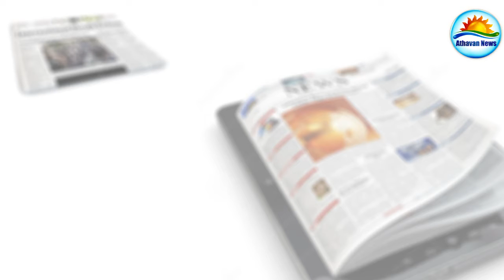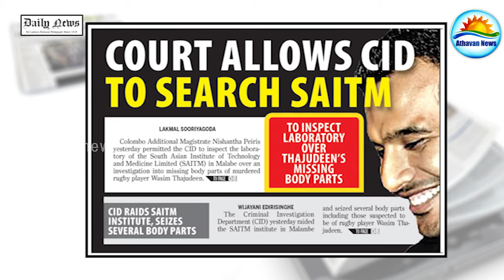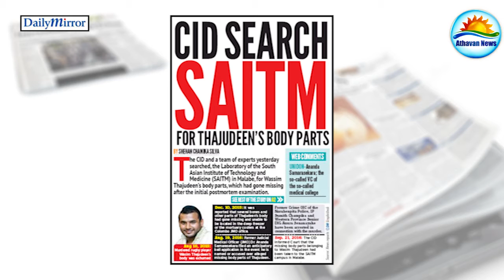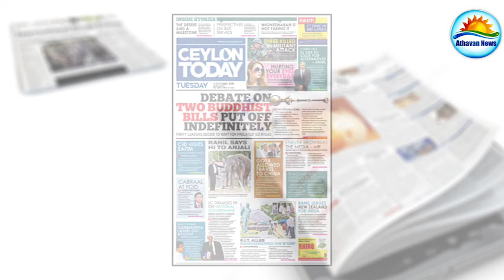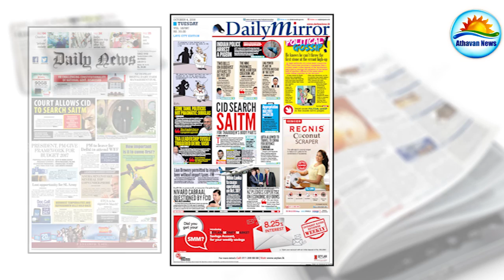The English Papers : Tuesday, October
The English Papers : Tuesday, October 04, 2016